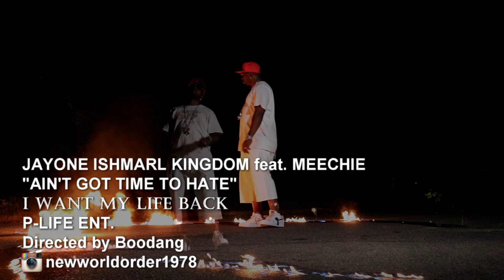JAYONE ISHMARL KINGDOM FEAT. MEECHIE "AIN'T GOT TIME TO HATE" OFFICIAL MUSIC VIDEO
P-LIFE ENT. PRESENTS JAYONE ISHMARL KINGDOM FEAT. MEECHIE "AIN'T GOT TIME TO HATE" FROM THE HIGHLY ANTICIPATED ALBUM (I WANT MY LIFE BACK. MUSIC VIDEO DIRECTED BY BOODANG.